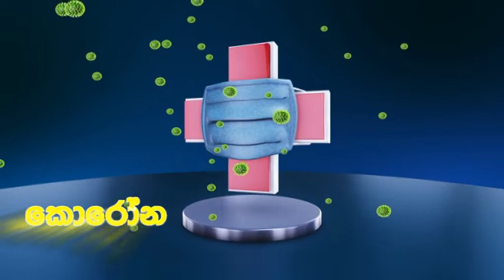සුබ ආරංචියක් corona virus නිට්ටාවටම සුව කරන මහා හෙළ ඔසුව